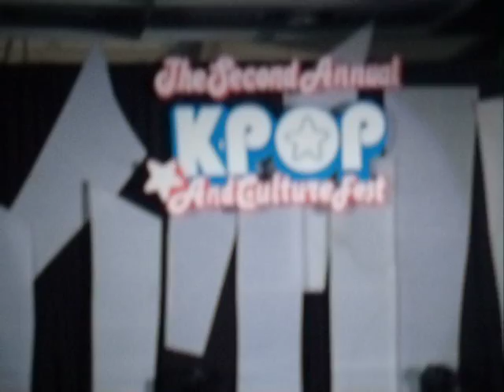Sooyoung Cosplayer (Jheng) - Kpop and Culture Fest 2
Cosplayer of Choi Sooyoung - Philippines

Kpop and Culture Fest 2
SM Megatrade Hall 2

Solo Cosplay COmpetition